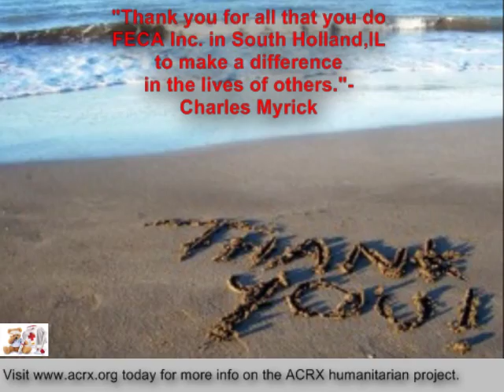FECA Inc Receive Tribute & Discount Cards By Charles Myrick of ACRX